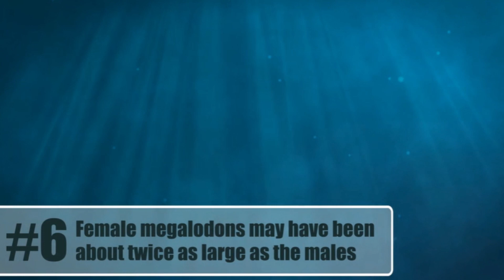Top 10 Megalodon Facts that no one Knows!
Megalodon Facts:

10. The word megalodon derives from Greek, meaning "giant tooth." The shark's full scientific name is Carcharocles megalodon.
9. Megalodon was the largest fish that ever lived. The largest individuals measured up to 58.7 feet or even larger. That's about three times as big as the largest sharks in the ocean today.
8. It's thought that megalodon ate 2,500 pounds of food per day.
7. Most fish are exclusively cold-blooded, but megalodon may have been like today's great white sharks, which are considered partially warm-blooded because of the heat they generate while swimming. This would have allowed megalodon to hunt in colder waters.
6. Female megalodons may have been about twice as large as the males. Even an infant megalodon was huge, at least 6.6 feet from nose to tail.
5. Because of its size, megalodon was an apex predator in the ocean. It preyed upon fish, whales, dolphins, seals, and other marine animals.
4. Even though megalodons and dinosaurs are both extinct, they never coexisted. The dinosaurs died out about 66 million years ago. Megalodons came later. The oldest megalodon fossils are from the Miocene Epoch, which began 23 million years ago.
3. Fossil remains of the megalodon have been found off the coast of every continent except Antarctica. Between 2007 and 2009, researchers collected a number of juvenile megalodon teeth in the waters off the coast of Panama. They believe this was an ancient nursery area.
2. Since sharks don't have bones, most of what we know about megalodon comes from its large fossil teeth. The largest megalodon tooth ever found was 6.9 inches long. That's almost three times longer than the average tooth of a modern great white shark.
1. With a mouth nearly 10 feet wide, megalodon may have had the most powerful bite of all time.